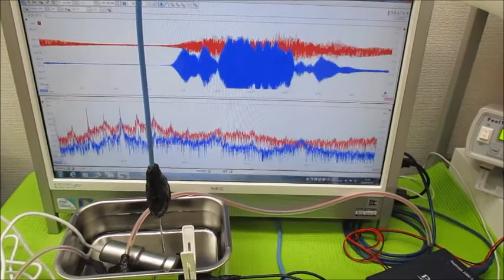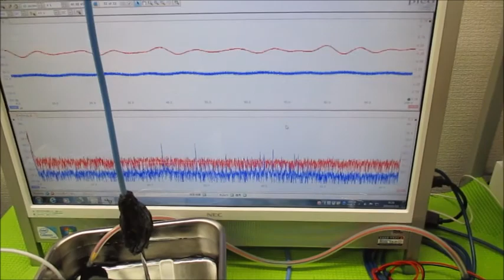オリジナル実験による超音波伝搬現象の分類